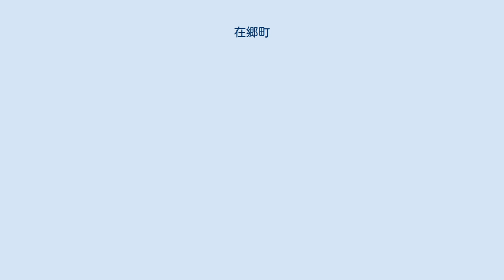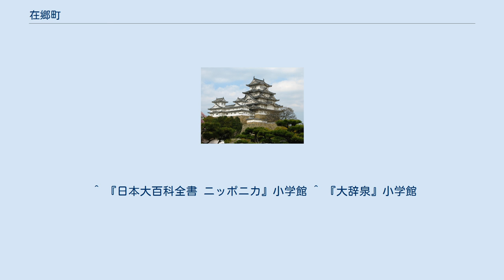在郷町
在郷町（ざいごうまち）は、日本の都市の形態のひとつ。
日本において中世から近世の時代に、農村部などで、中心となる施設がなく、商品生産の発展に伴って発生した町・集落。
 在町（ざいまち）、郷町（ごうまち）、在方町（ざいかたまち）などとも呼ばれる。
 「在郷（ざいごう、ざいきょう）」とは、「田舎」「農村部」を意味する。
つまり在郷町とは、農村の中に形成された町場を意味する。
 主要な街道・水運航路が通る農村においては、その街道沿いに形成されている場合もある。
 城郭や藩庁などを中心に栄えた城下町や陣屋町、宿場中心に形成された宿場町、寺社を中心に形成された門前町などと決定的に違うのは、町の中心となる施設（城郭・陣屋・大きな宿場・港・有力寺社など）がないことで、前述の町などまで距離がある農村部において自然発生的にできたものである。
 ただし、陣屋・宿場・港・寺社があり、それを中心にした町場であっても、規模が極めて小規模な場合は在郷町に含まれることもある。
 城下町などと違い、商工業者のほかに農民が多く在住していることや、都市と農村の性格を併せ持つことも特徴である。
 城下町などの町などに対し、「地方都市」的な位置づけである。
 こうした在郷町の発達には近世期の農村部（在方）における生業の変化があり、近世に農村では米麦栽培のほか養蚕、煙草など商品作物の生産、農閑期の行商や諸商職業の兼任など農間余業の発達による生業の多様化があり、在郷町はこうした生業の変化も要因のひとつとして成立したと考えられている。
 また下町と呼ばれる範疇に含まれるものもあり、現代において在郷町を起源とする地区の中には、現代の下町と呼べるような庶民的な町も多い。
 ^ 『日本大百科全書 ニッポニカ』小学館 ^ 『大辞泉』小学館